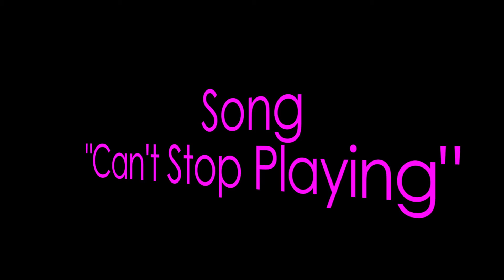SLTV: BEAUTY AND THE BUS